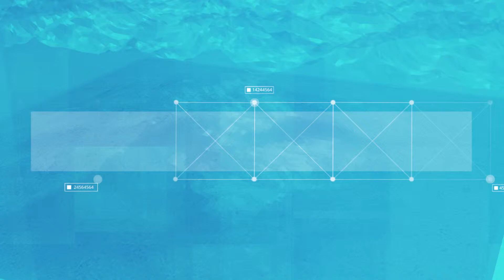Wave Insight - Is there a future for wave energy in the UK?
Our Marine technology programme aims to help accelerate the development of the UK’s most promising marine technologies

The marine environment can supply energy in three main forms – tidal stream, wave and tidal range/barrage.